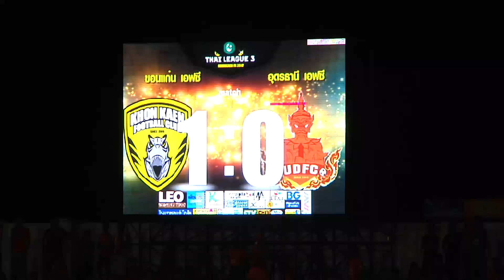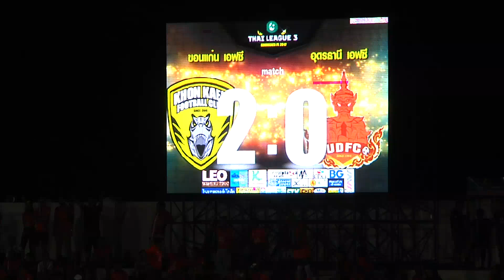ขอนแก่นเอฟซีเปิดบ้านชนะอุดรธานีเอฟซี(29ก.ค.60)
วันที่ 29 ก.ค.60 การแข่งขันฟุตบอลยูโรเค้กลีกโปร 2017 หรือ T3 โซนบน เดอะทีเร็กซ์ ขอนแก่นเอฟซี ทีมจ่าฝูง เปิดสนามกีฬาองค์การบริหารส่วนจังหวัดขอนแก่น ต้อนรับการมาเยือน สโมสร อุดรธานีเอฟซี ทีมรองจ่าฝูง ที่ก่อนแข่งตามขอนแก่นเอฟซี 5 แต้ม
                       เกมส์ในครึ่งเวลาแรก ทั้งสองทีมต่างเปิดเกมส์บุกเข้าใส่กัน แต่จังหวะสุดท้ายถูกผู้รักษาประตู เซฟไว้ได้ ทำให้จบ 45 นาทีแรกยังไม่มีทีมใดทำประตูเสมอกัน 0 ประตูต่อ 0
                      เกมส์ในครึ่งเวลาหลังเจ้า กองเชียร์เจ้าบ้านได้เฮลั่นสนาม เมื่อโยชิโนะ นักเตะตังสำรองที่เปลี่ยนลงมา ยิงประตูให้ขอนแก่นเอฟซีขึ้นนำ 1 ประตูต่อ 0
                     จากนั้นทีมเยือนบุกหนักเพื่อหวังยิงประตูตีเสมอ จนกระทั่งช่วงทดเวลาบาดเจ็บนาทีสุดท้าย ขอนแก่นเอฟซีได้ประตูตอกย้ำชัยชนะ 2 ประตูต่อ 0 จากการยิงของทศพล  ยอดจันทร์
                      ขอนแก่นเอฟซีลงเตะ 19 นัด มี 45 คะแนนทิ้งห่างอุดรธานีเอฟซี 8 แต้ม มีโอกาสลุ้นขึ้นศึก ไทยลีก 2 ในฤดูกาลหน้า